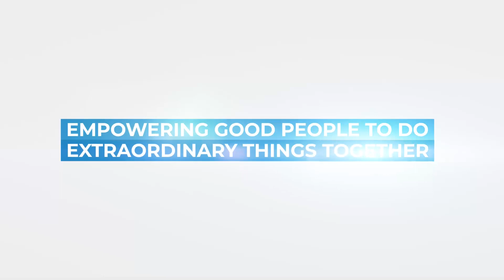Earth Week 2022 - Your Environmental Footprint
Every day, we make choices – some obvious and some not so obvious – that impact our environment and the natural world. From the cars we drive to the products we buy to the waste we generate, each of our actions creates a footprint.

While it’s easy to agree we make an imprint on the world through our actions, it can be challenging to understand exactly how each footprint impacts the environment.